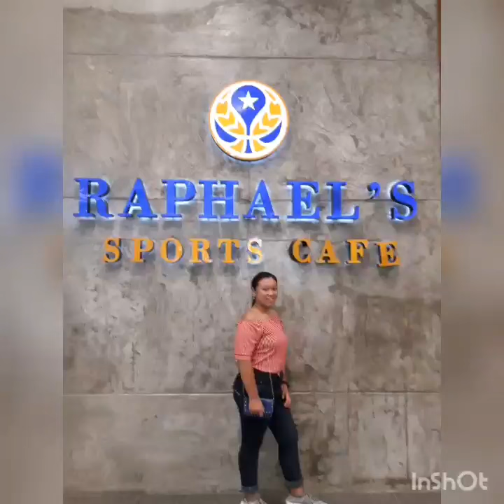RANDOM PICTURES | HANNAH